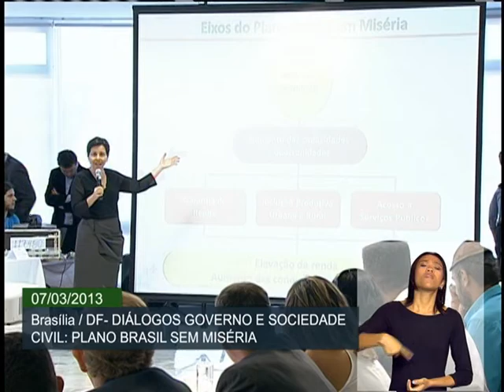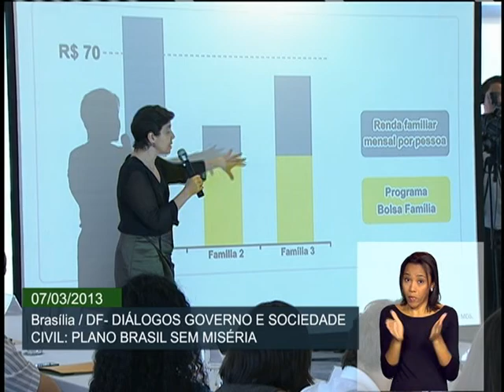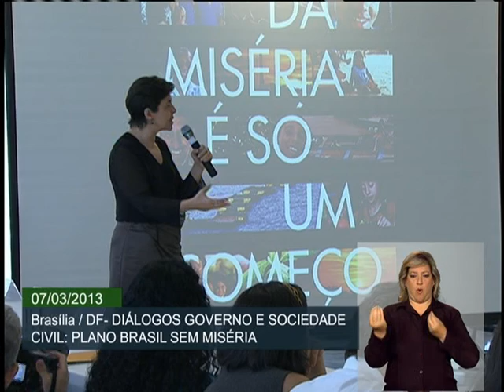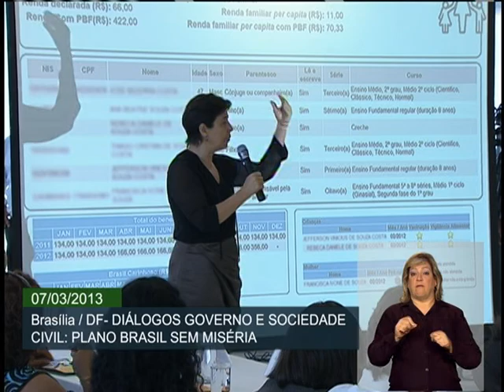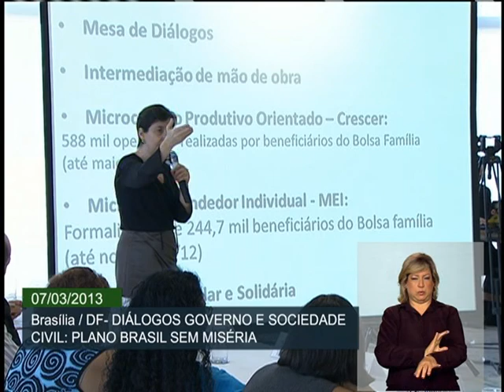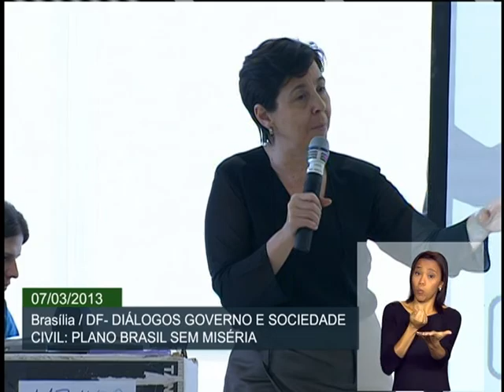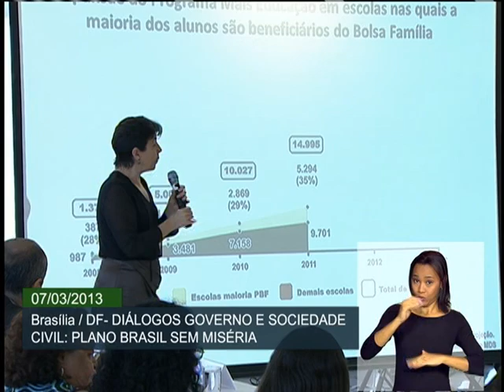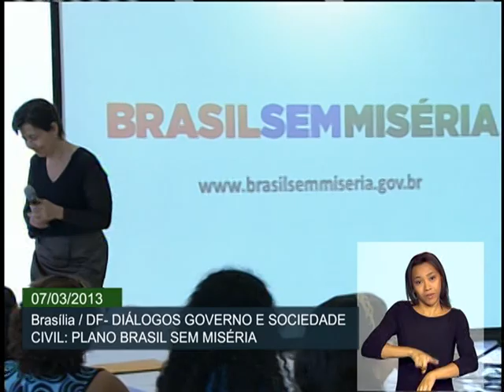Mais de 790 mil famílias foram cadastradas no Bolsa Família desde o início do Brasil Sem Miséria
ATIVIDADES DO GOVERNO - 07.03.13: A ministra do Desenvolvimento Social e Combate à Fome. Tereza Campello, e o ministro da Secretaria Geral da Presidência da República, Gilberto Carvalho, participaram nesta quinta-feira (7) dos Diálogos Governo e Sociedade Civil: Plano Brasil Sem Miséria. No evento, foram apresentados resultados de superação da extrema pobreza e os desafios e perspectivas até 2014. De acordo com a ministra Tereza Campello, se o programa Bolsa Família deixasse de existir, 36 milhões de brasileiros voltariam à situação de miséria. A ministra citou ainda a meta de alcançar 1 milhões de capacitados no Pronatec até o final do próximo ano, criando meios para geração de renda pelos próprios beneficiários do Brasil Sem Miséria.